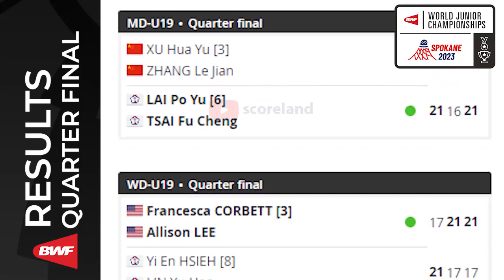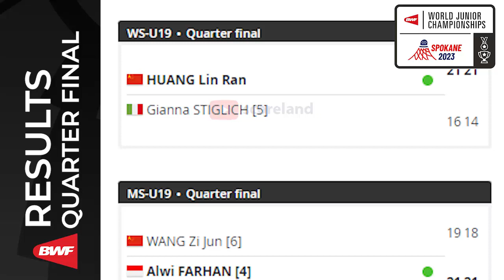Hasil Quarter Final BWF World Junior Championships 2023 All Court Day 5 ~ 6 Okt 2023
Hasil BWF World Junior Championships 2023 Hari ini Day5/Quarter Final
Draw & Hasil pertandingan Badminton World Junior Championships 2023 yang berlangsung hari ini di Day5/Quarter Final atau di Round 8 hari ini.
Draw & Hasil BWF World Junior Championships 2023
Hasil Quarter Final Kejuaraan Dunia Junior 2023
Hasil Round 8 BWF World Junior Championships 2023
Hasil Round of 8 BWF World Junior Championships 2023
BWF World Junior Championships 2023
BWF World Junior Championships Round 8 2023
Hasil BWF World Junior Championships 2023
Hasil BWF World Junior Championships 2023 Hari ini - 4 Oktober 2023
Draw Round of 8 BWF World Junior Championships 2023,
Draw Round 8 BWF World Junior Championships 2023,
Hasil BWF World Junior Championships 2023 Hari ini,
Jadual BWF World Junior Championships 2023 Spoken
Jadual BWF World Junior Championships 2023
BWF World Junior Championships 2023, Update Hasil BWF World Junior Championships 2023 Hari ini Day 5/Quarter Final. BWF World Junior Championships 2023 Badminton merupakan turnamen BWF yang berlangsung di Spoken, pada 2 Sampai 6 Oktober 2023 dengan merebutkan medali emas.

Berikut untuk Draw & Hasil BWF World Junior Championships 2023 hari ini Day5/Quarter Final, atau Hasil BWF World Junior Championships 2023 hari ini di Quarter Final Day 5